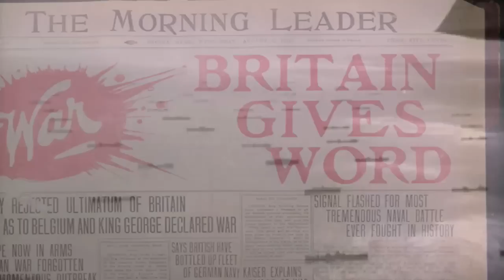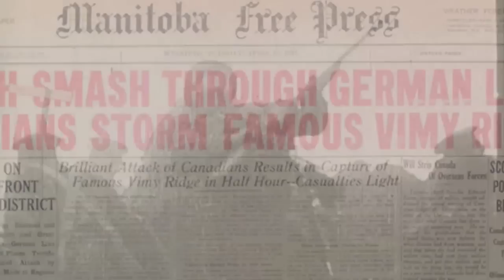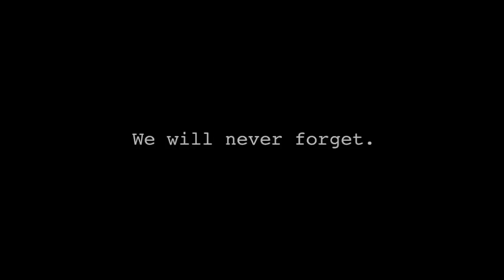REMEMBRANCE DAY VIDEO - For Students & Schools - Rare Actual Footage from Vimy to Afghanistan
A REMEMBRANCE DAY VIDEO for schools/ceremony's (also VETERANS DAY) CANADIAN SOLDIER TRIBUTE VIDEO 2023.

with Rare Exclusive HD Dieppe & D-Day actual World War Two Film Footage & AFGHANISTAN Battle Footage. Showing the history of the Canadian Forces from WW1 Vimy Ridge to Afghanistan. Used for ceremonies and high school assemblies during Veterans Week in Canada. A tribute to all Canadian soldiers. We will never forget!

*** This new upload has the date corrected for the Afghanistan Firefight Footage near the end of the video. Instead of 'Present Day', it now reads 'Afghanistan, 2006'. ***

Features actual film footage and photos from Vimy Ridge, Passchendaele, Dieppe, Ortona, Normandy, Korea and Afghanistan. Helmand Province.

Edited by Jonathan Wagner.

To use this video for a school ceremony or educational presentation, please visit this link and select 'Download'

I'm always interested to know how and where my video is being shown. Much appreciated!

Please view my other videos about Canadian high school students travelling through Europe on a commemorative battlefield tour.